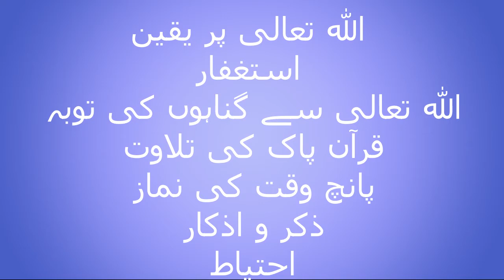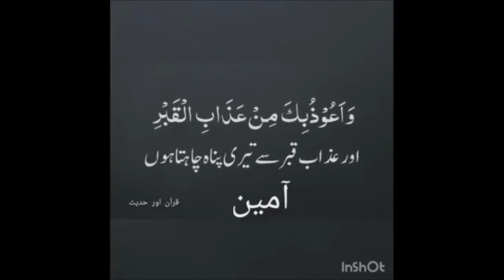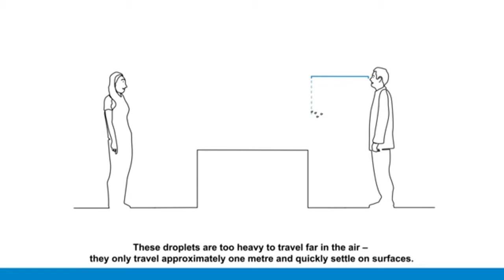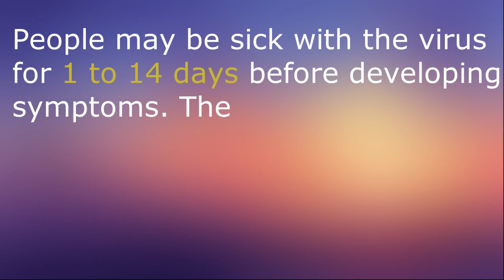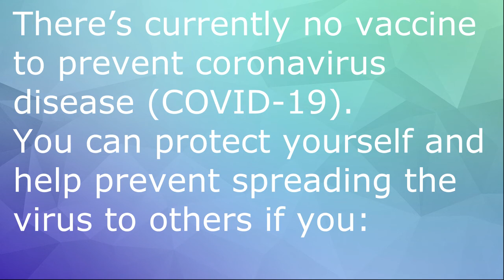Hadees Sharif| Duaa pray دعائیں| what is coronavirus| symptoms| prevention| vaccine| how it spreads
Hadees Sharif| corona virus se bachne ki  Duaa pray دعائیں| what is coronavirus| symptoms| prevention| vaccine| covid19 | how it spreads|

(سنن ابوداؤد شريف، حديث نمبر 5090)
صبح و شام تین تین مرتبه پڑھیں جزاک اللہ

تین مرتبہ سورۃ الفاتحہ
تین مرتبہ سورۃ الاخلاص
تین سو تیرہ 313 مرتبہ حسبنا اللہ و نعم الوکیل

Coronavirus Se Bachne Ki Dua
کورونا وائرس سے بچنے کی دعا

you can download Full quran majeed, naats, free pc games,  softwares , play online games, windows, games trailers, cartoon and other information.